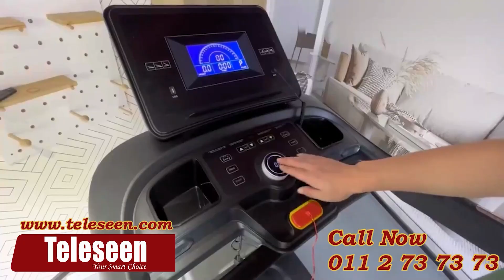சனத் நிஷாந்தவின் விபத்து மரணம் | முன்னுக்கு பின் முரணாக பேசும் சாரதிகள் | வெள்ளை நிற மர்ம கார்